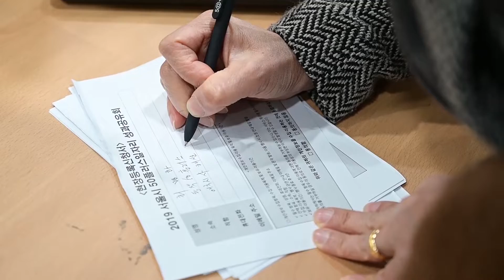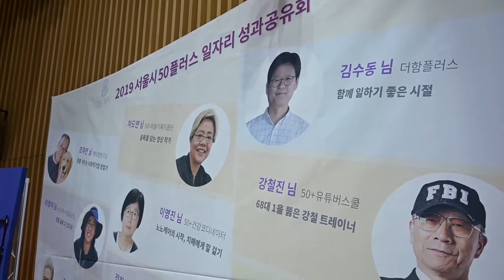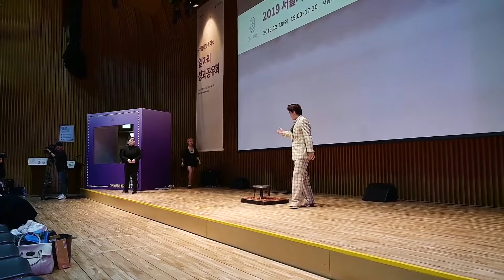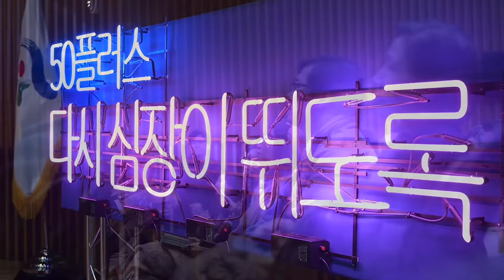다시 심장이 뛰도록! 2019년 일자리성과공유회, 그 뜨거운 현장을 소개합니다!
2019년 12월 18일, 서울시청 다목적홀에서 열린 일자리성과공유회에서는
50+세대가 계속 일하고 사회에 기여하도록 돕는 서울시50플러스재단의
다양한 사업을 한자리에서 소개하고, 그 성과를 공유하는 시간을 가졌습니다.

재단 사업 참여를 계기로 새로운 일과 활동의 가능성을 찾은
50+세대 9인의 성공사례와 다채로운 공연을 통한
응원과 연대의 시간!

100세 시대, 다시 심장이 뛰도록!♥️
올해에는 더 다채롭고 심화된 사업으로
여러분을 찾아 뵙겠습니다.

서울시 (Seoul) 서울시복지재단
삼성카드 LG유플러스 한국토지주택공사
현대자동차그룹 : Hyundai 서울신용보증재단